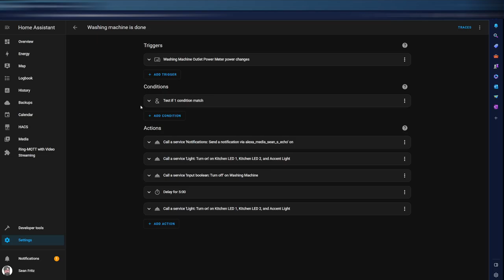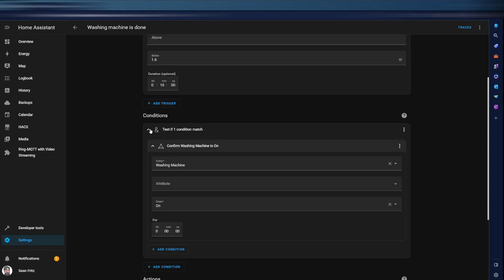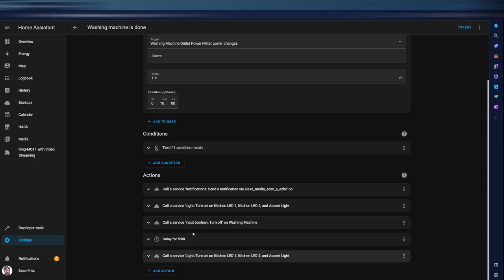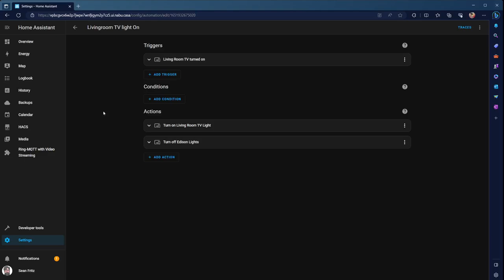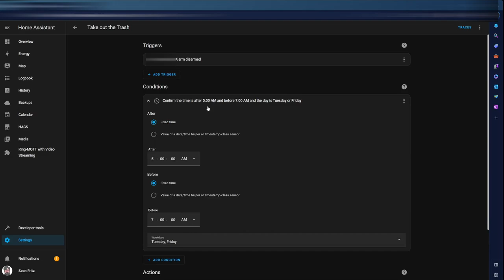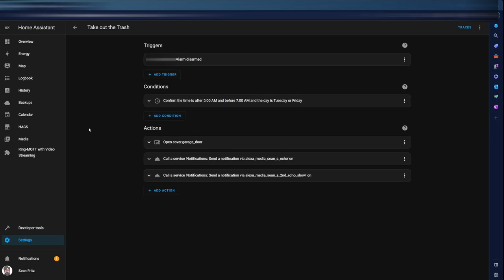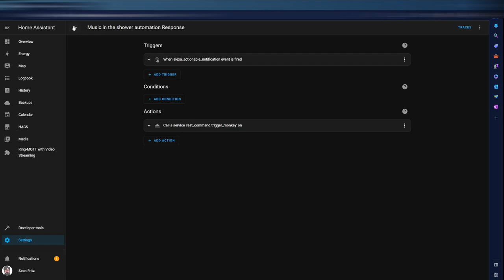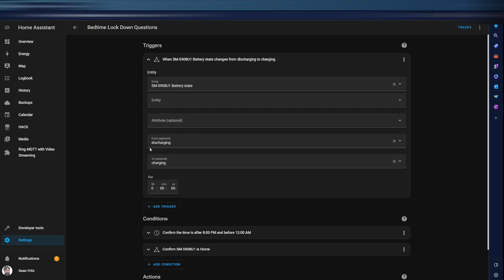My Top 5 Automations using Home Assistant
Welcome to Automation Insights: Your Ultimate Guide to Smart Living!

Embark on a journey into the realm of home automation with me as I unveil my Top 5 Automations that have revolutionized my smart home. From laundry wizardry to bedtime lockdown, each scenario showcases the seamless integration of technology into my daily life.

    Laundry Magic with Sengled Zigbee:
        Explore how I've automated my laundry using a Sengled Zigbee power outlet. Witness the magic as it detects when the laundry is done, triggering a script for lights and an Alexa announcement. Integrations include Smartthings, Alexa TTS (Hacs), and Home Assistant scripting.

    Living Room TV Illumination with Samsung and Govee:
        Watch my Samsung TV come to life, illuminating the room through Govee Dream View hub, all thanks to automation. Integrations featured here include Smartthings and Govee (Hacs).

    Trash Day Reminder with Ring Alarm and My Q:
        Stay organized with timely trash day reminders and even an automated garage door opening. Integrations used: Ring Alarm through MQTT, My Q, and Alexa TTS.

    Shower Time Serenity with Aqara and Alexa:
        Experience the serenity of my Aqara sensor detecting water in the shower, prompting Alexa to play music. Integrations involve Aqara, Alexa TTS, Alexa Actionable notifications, and Voice Monkey. The music plays through my Echo device.

    Bedtime Lockdown Routine with Smartthings, Tuya, TP-Link, Lifx, Ring Alarm, and more:
        Join me in setting up a bedtime lockdown scenario, utilizing a myriad of integrations. Witness Home Assistant orchestrating the locking of doors, checking the garage, and more. Integrations include Smartthings, Tuya, TP-Link, Lifx, Ring Alarm, Alexa TTS, Actionable notifications, and Wyze.

These automations have not only simplified my life but also added a futuristic touch to my daily routines.

Note: The automation that uses MyQ no longer works due to MyQ no longer wanting to play nice. Will be changing to a new system soon. Once I do, I will make a follow up video.